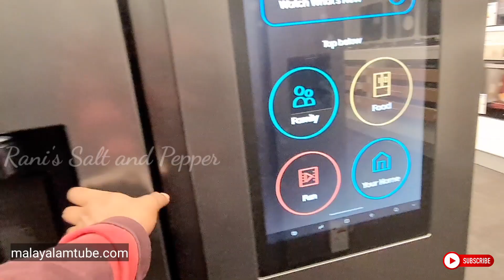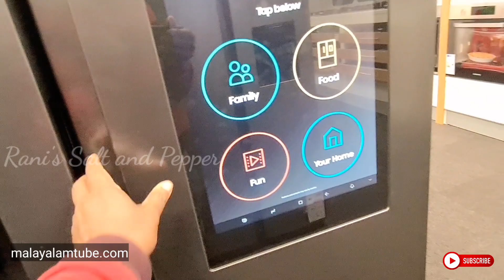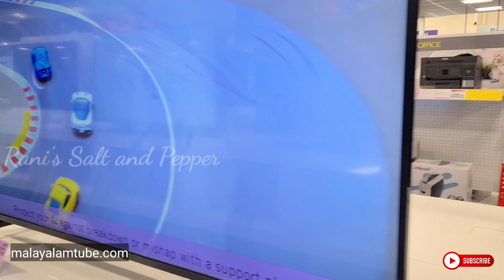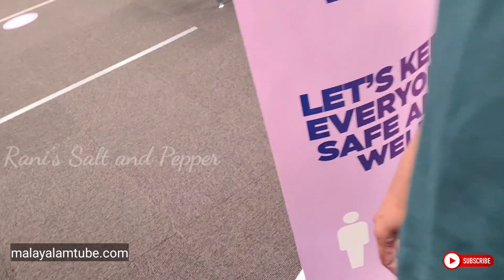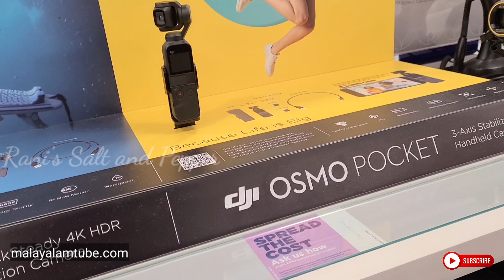UKലെ ഒരു അത്യാധുനിക Electronic ഷോപ്പിലൂടെ ഒന്ന് നിരങ്ങിയലോ? കൂട്ടത്തിൽ കുറച്ച് അടുക്കള പുരാണവും🤣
To join our WhatsApp group  :
Please Follow me on ! ❤️